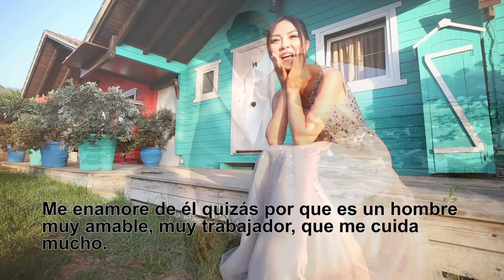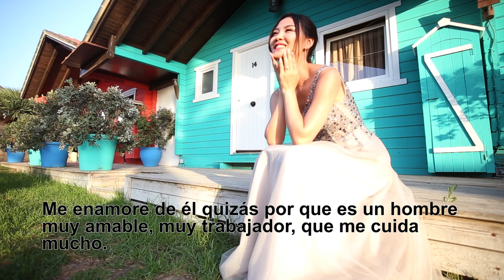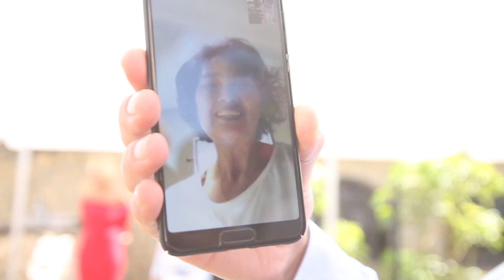SAJORAMI BEACH BODA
Boda China Española en Sajorami Beach, Sahara de los Atunes
Video y realización para la boda de zhang Fang y Miguel Angel
Just Married Spain